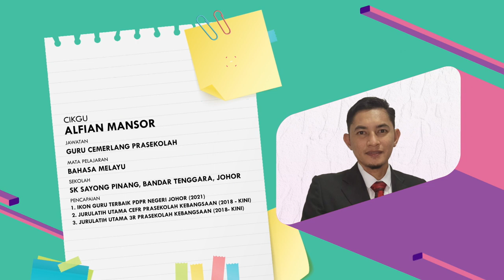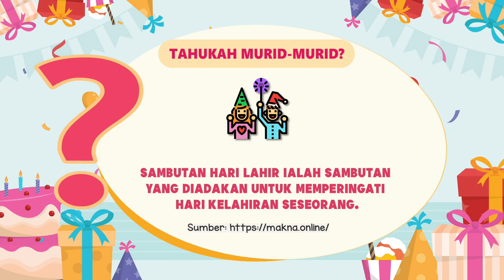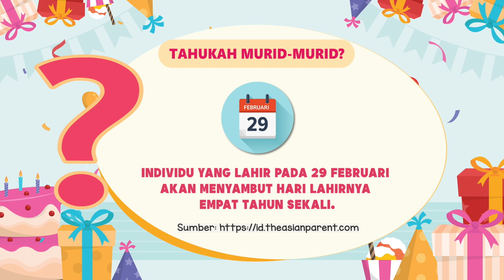PRASEKOLAH 2022 Q3 Q4 EP 52 BAHASA MELAYU SAMBUTAN HARI LAHIR